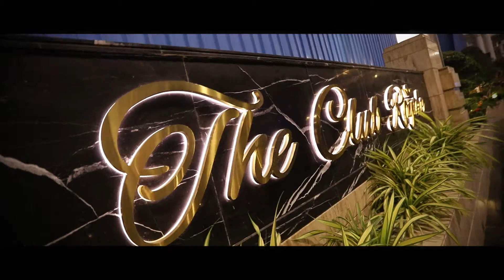MEGHA & DEVISHT WEDDING TEASER | BY FOPIC STUDIO | CONT-9582571848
There will be many emotions, which you will miss while the wedding is on, but we will treasure those emotions for you. We understand that we have a huge responsibility of capturing this wealth for you for a lifetime and you will be depending on us.

Over the years, I have handpicked and formed the expert teams of photographers and cinematographers, to cover each wedding like our own family wedding, and by God grace, today we are called as one of the Best wedding photographer in Delhi, and some call us the best wedding filmier of Delhi. This is my vision is to include those passionate top photographers for wedding from Delhi, in my team who can preserve your emotions and precious moments responsibly and creatively.

My clients for whom the wedding is going to be the most precious occasion of their lives, and I am glad to share that I have been always been able to delight them with my results.